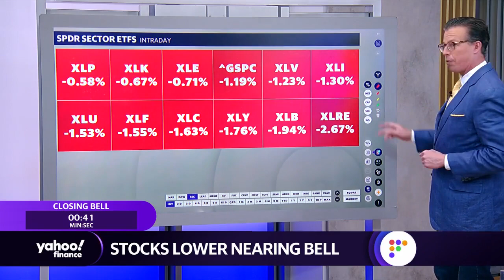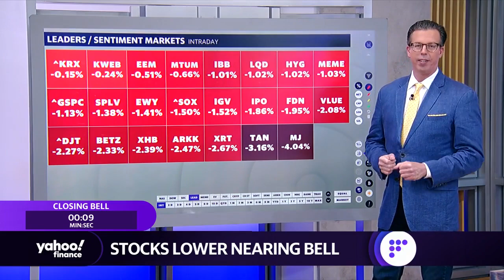Stocks consolidate Tuesday losses amid FOMC meeting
Yahoo Finance's Jared Blikre breaks down Tuesday's choppy market action.